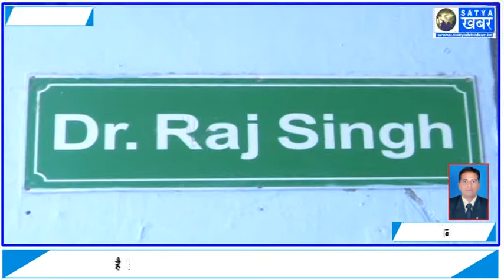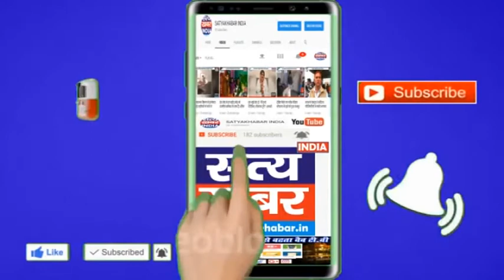आने वाले दिनों में हरियाणा में धुल भरी आधिंया चल सकती है कुछ स्थानों पर बूदा बांदी हो सकती है